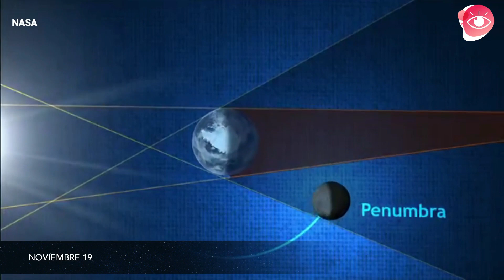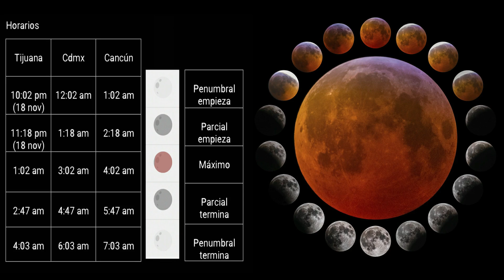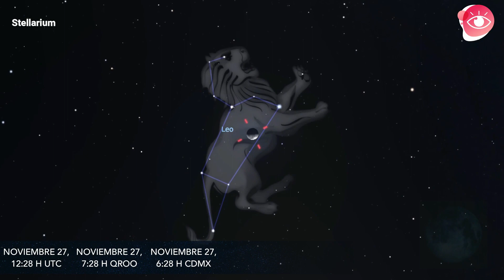Eventos astronómicos de noviembre 2021 - Eclipse lunar, Urano, lluvia de meteoros leónidas y más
Este mes de noviembre el cielo nos brinda varios eventos muy interesantes, como la lluvia de meteoros leónidas, además de la oportunidad para observar un eclipse lunar, a los planetas Venus, Júpiter, Saturno y Neptuno, entre mucho más.

Este contenido es creado por:

El Consejo Quintanarroense de Ciencia y Tecnología (COQCYT) través de la Red de Planetarios de Q. Roo,

en colaboración con el Instituto Nacional de Astrofísica, Óptica y Electrónica (INAOE) y la Noche de Estrellas.